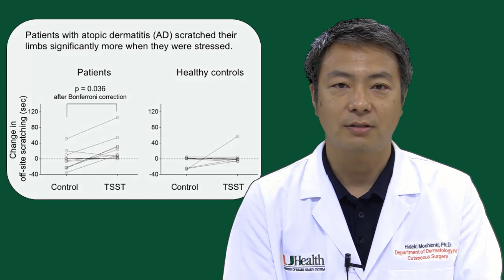Stress, itch and scratch, Mochizuki et al - Part 1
Author video for 'Impact of acute stress on itch sensation and scratching behaviour in patients with atopic dermatitis and healthy controls' - Part 1